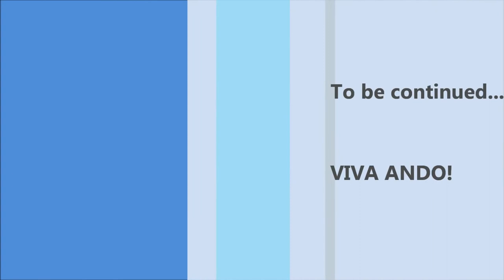Andranik Teymourian - Highlights